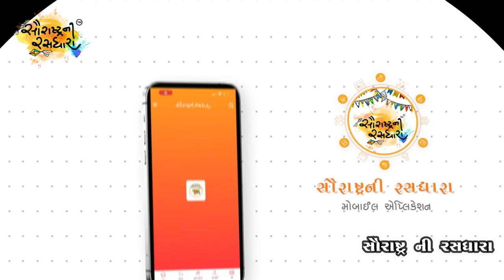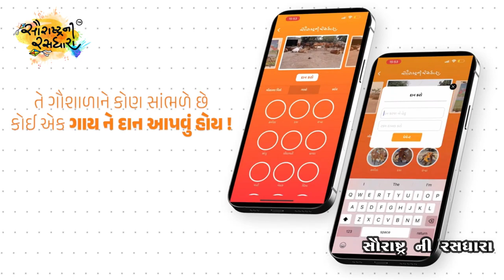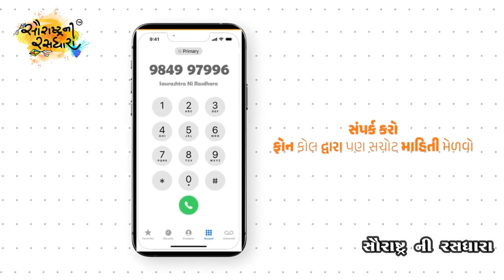shree Bapasitaram Govshala | Indroi